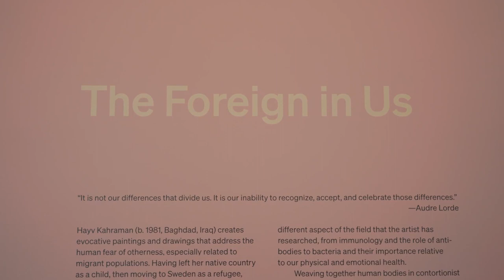Hayv Kahraman | The Foreign in Us | Moody Center for the Arts, Spring 2024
The video is sourced from Moody Center for the Arts YouTube channel.

Hayv Kahraman’s first solo show in Texas, ‘The Foreign in Us’
January 3 - May 11, 2024
Moody Center for the Arts, Houston, Texas